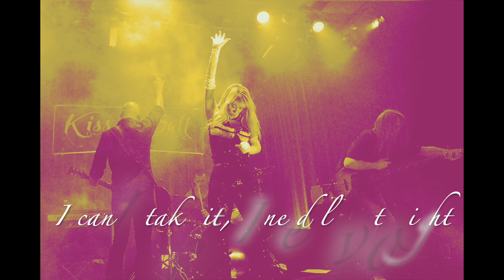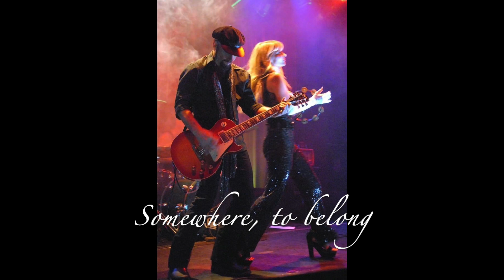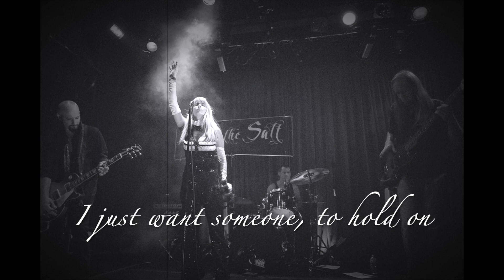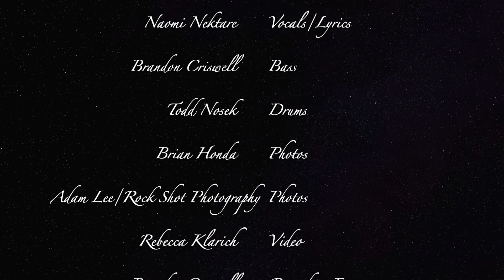Human Touch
Have you ever felt so alone, even surrounded by your friends because you don’t have that special someone to call your own?
That’s what this song is about.

Lord, I feel so alone
Even surrounded by my friends
No one to call my own
It’s been me, myself, for so damn long
I just want someone to hold on

Give me much
That I could trust, with all my lust?
I just need some of that, human touch

I need love tonight
Take me away from the dullness of this life
Take away this fight
Been in this empty bed for so damn long

Someone to share my sunshine smile
Someone who likes my crazy style
Someone who will go the extra mile for me
A strong shoulder
A hand to hold
Somewhere, to belong

Come on
My baby, give me much
I just need some of that
Human, human
I’m only human, baby
Oh, Human touch Have you ever felt completely alone,
even surrounded by friends, because you don’t have someone to call your own?